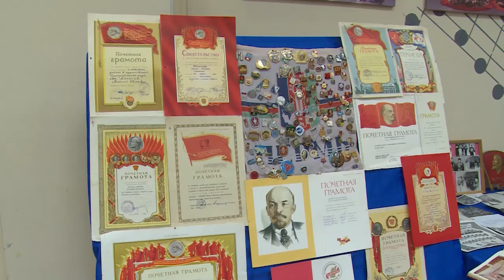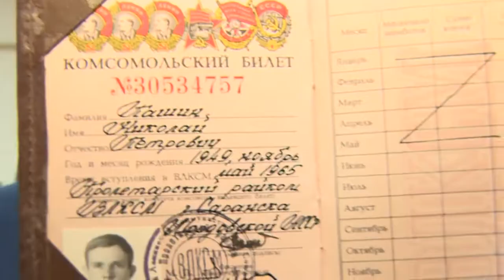100 лет Комсомолу!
29 октября исполнилось 100 лет комсомолу – самой массовой советской общественной молодёжной организации. Праздник широко отмечался по всей стране. Ветераны Щёлковского комсомола собрались в Щёлковском театре. Погрузиться в атмосферу славного советского прошлого помогали Наталья Варлей, Леонид Серебренников, ансамбль «Белорусские Песняры» и другие любимые артисты.